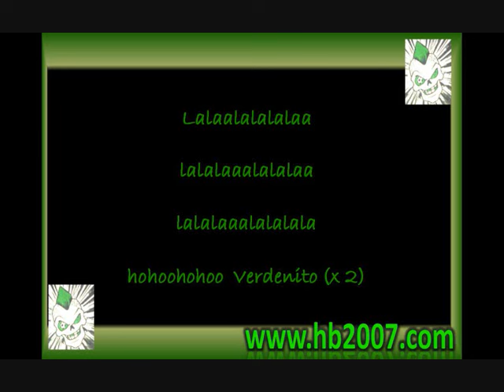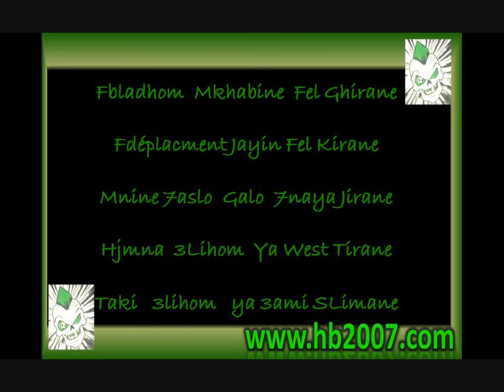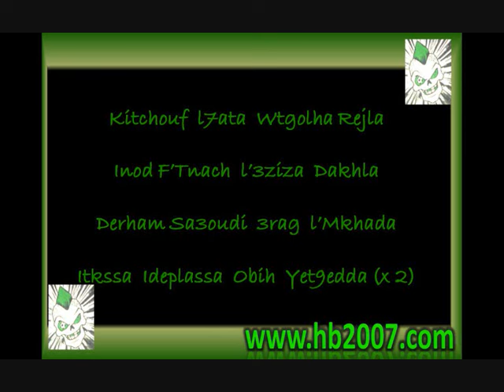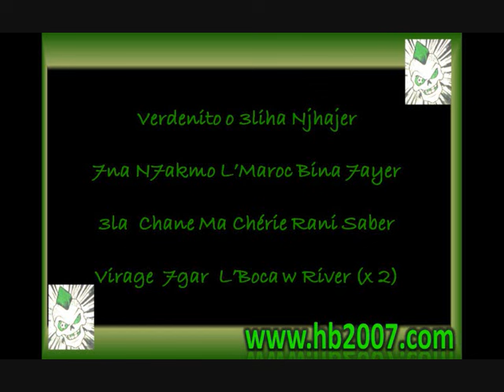Helala Boys - Verdenito.wmv